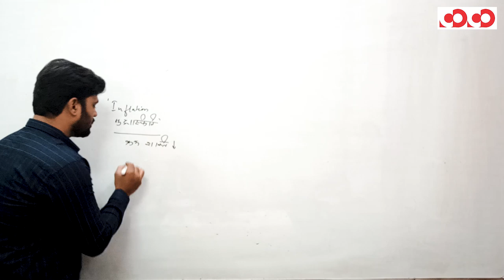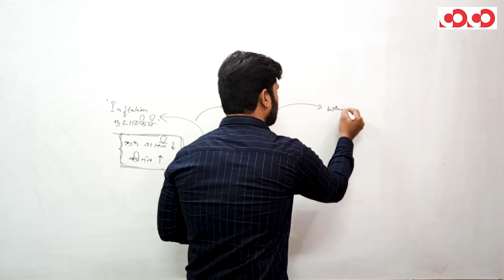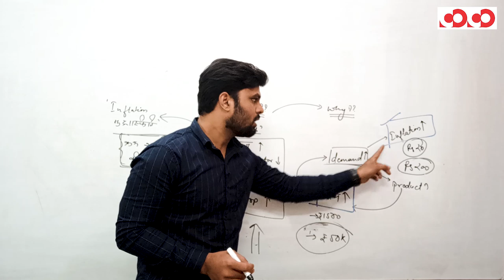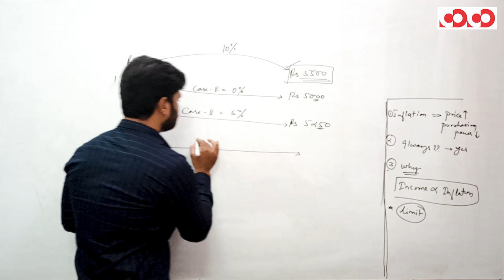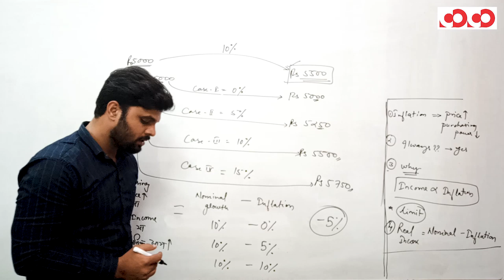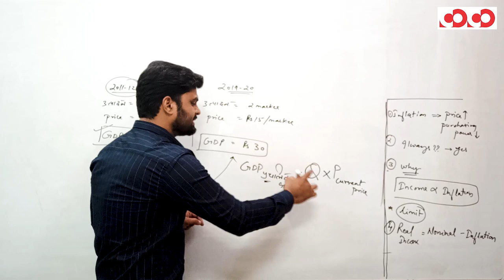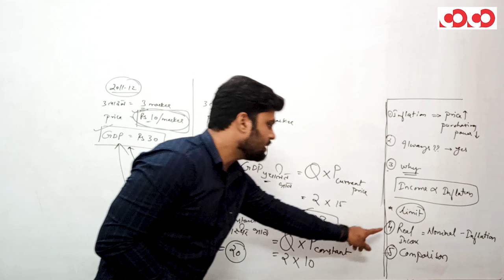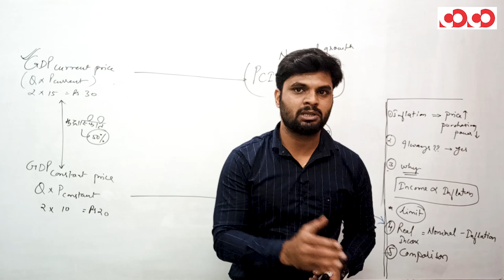CGPSC MOBILE COURSE || भारत की अर्थव्यवस्था-प्रचलित एवं स्थिर भाव की अवधारणा|| DEMO VIDEO